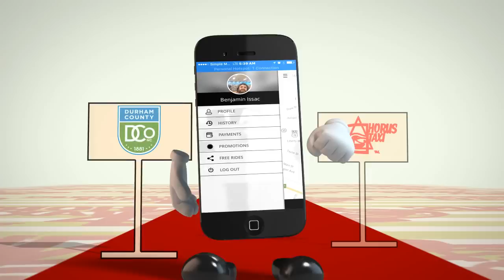We Wants you’re Buisness that’s why you encourage you to support you’re local taxi cab company nc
Description:p\
Not to far from the Hollywood Red Carpet Our taxi App and walk famous way off fan
our Taxi App Was Walking in red carpet with a brief massage
Oh No!

Horus Taxi LLC -
518 N Hardee Street Durham, NC - USA

Make More than $50/hr on peek hour
Apply Today'